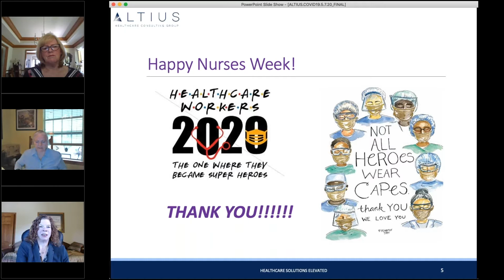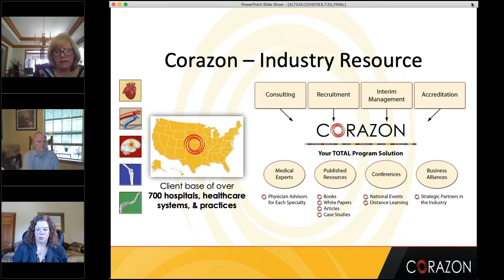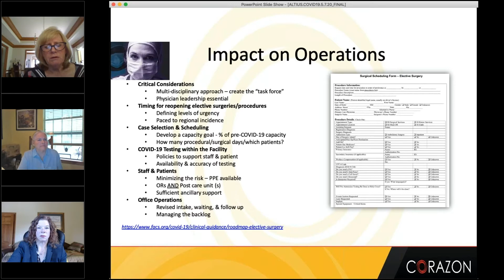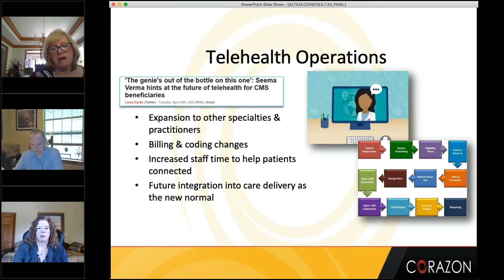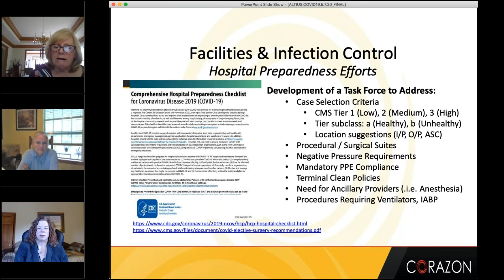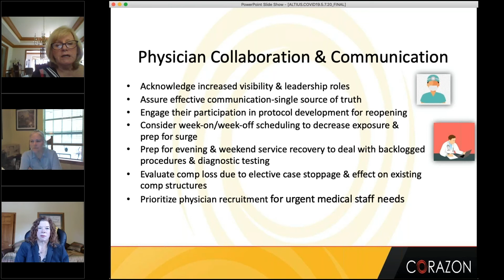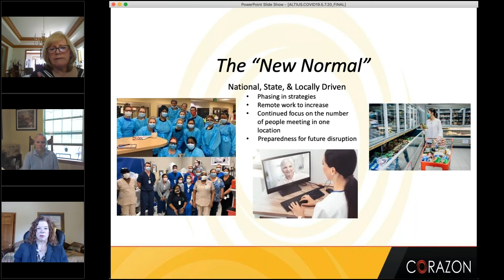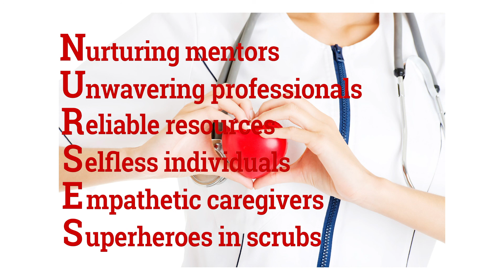ALTIUS Virtual Roundtable FINAL May 7, 2020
ALTIUS Virtual Roundtable #7 - featuring panelists Joni Tiller (Joni Tiller, LLC) and Susan Heck (Corazon, Inc).  This week we are providing more current industry updates as the country prepares to reopen, as well as celebrate our 'Superheroes in Scrubs' for National Nurses Week.  Moderated by ALTIUS CEO, Stephanie Dorwart.